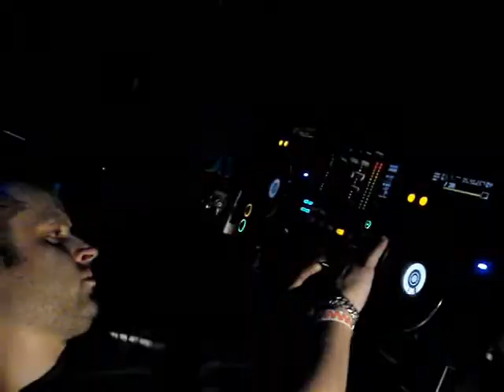Bryan Fury at Smackdown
Bryan Fury at Smackdown (20/07/2010) Nijmegen, The Netherlands